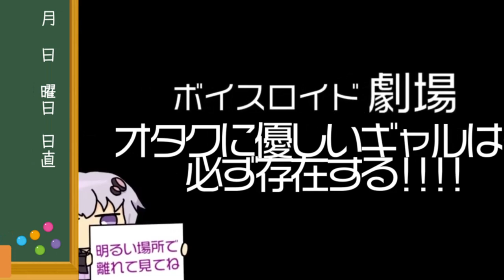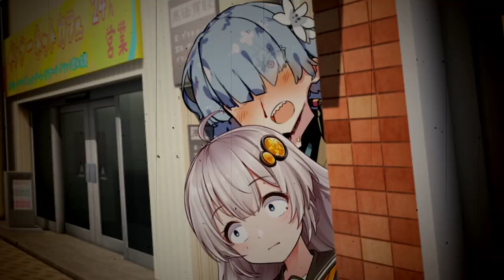ゆかり先生劇場『オタクに優しいギャルは…必ず存在する!!!!』（VOICEROID劇場）